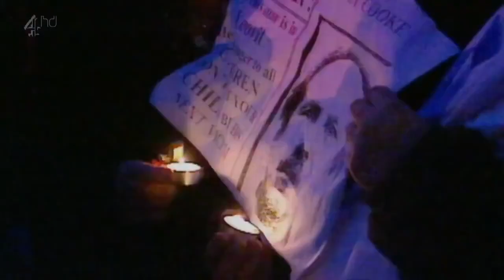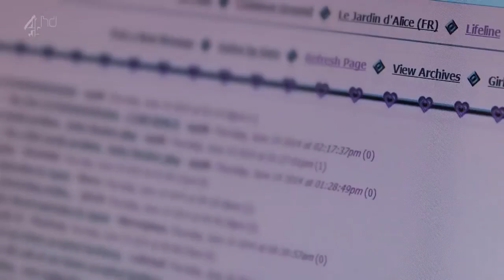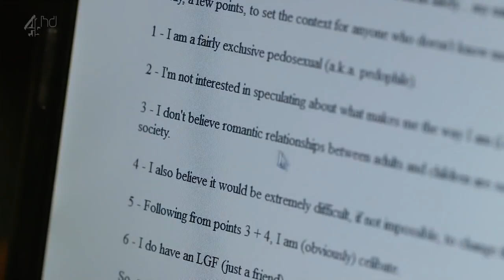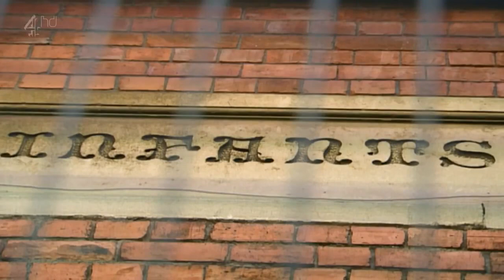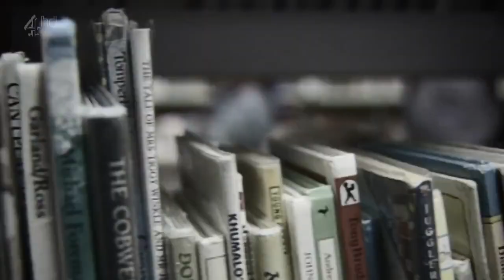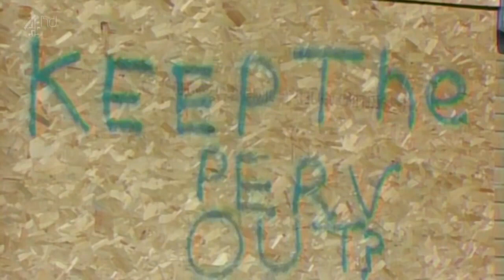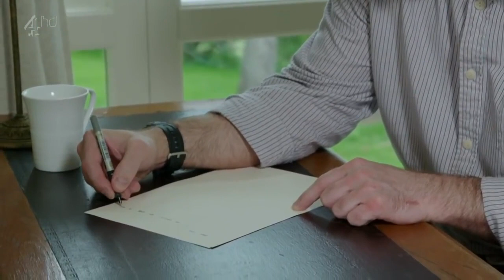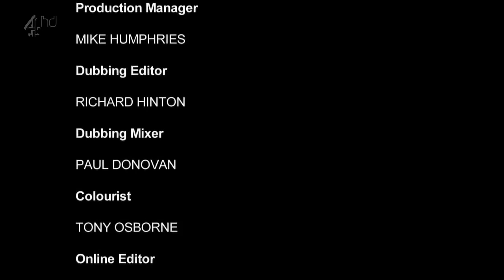The Paedophile Next Door